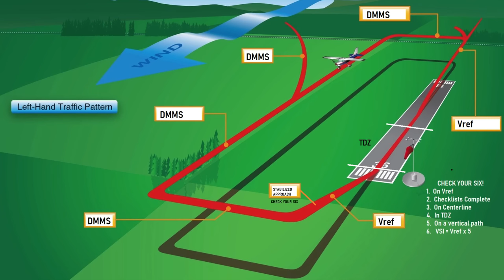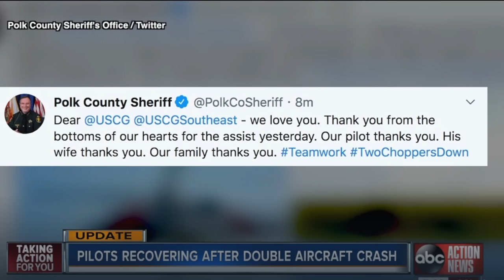OSH Fatal Disaster. Gyro Hits Heli- Actual Footage.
SUPPORT FOR THIS CHANNEL:  Thanks for all your help!  I do NOT monetize or place ads on my YouTube videos!  If you are seeing ads as you play this video, it's not me, and I don't get any money.  I also "don't" do:
2) Go Fund Me,
4) any YouTube Advertising.

These videos take a lot of effort.  If you are able to offer support we very much appreciate it.   If not, that is OK too!   Most of all, learn and understand the concepts presented.  I work on these videos and travel to locations as I am able.   I pay all my own expenses as I go.  Help if you can!   If you liked this video and my effort, you can  donate a very small amount ($1 or $2)   direct to Dan for helping to travel make this aviation content possible, and for getting the DC-3 animal air lift mission flight ready.  See the web site below for that.  Please keep donations to my cause "small" and ONLY participate if I helped you, or if you appreciate the work I did to bring you this special aviation content, or especially if you learned something that can help you stay alive!

All electronic transactions are safe and secure via the four mobile banking applications listed below.    All electronic donation support is received 100% in full, with no fee's or transaction percentages lost! Thank you!    Dan Gryder